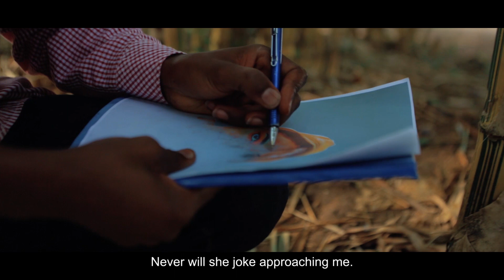ITANGAZO RYO KUBIKA SEASON1 EPISODE 3: JYA WIRINDA KUGIRA UWO UBABAZA